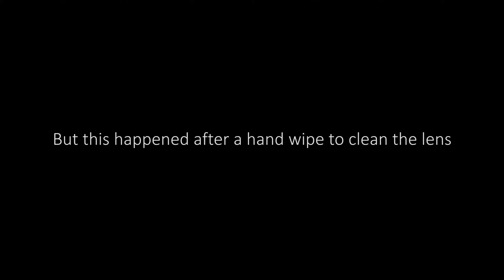Auto Focus on my GoPro Hero 7 Black ! | No VFX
Video Details : This is one very important camera feature that none of the action cameras still don't have even in 2022 ! May be in future !

IMPORTANT LINKS -

1. SONY CAMERA
2. My GoPro MIC
3. PISTOL GRIP MOBILE TRIPOD
4. TRAVEL ORGANIZER
5. STANLEY TOOLKIT
6. THE CAMERA POUCH
7. THE SMARTWATCH I WAS WEARING
8. AMICIKART / AMICIAUTO TUBELESS TIRE PUNCTURE REPAIR KIT
9. EDC POUCH
10 . DJI OSMO POCKET 2

MAIN CAMERA - SONY ALPHA 6000 MIRRORLESS
Action Cams - GoPro Hero 7 Black
Mobile - iPhone12, Google PIXEL 4A  (B-Rolls & Stills, in absence of above cams)

© As I Ride (AIR) | AIRmotovlogs INDIA | Life is Cinematic